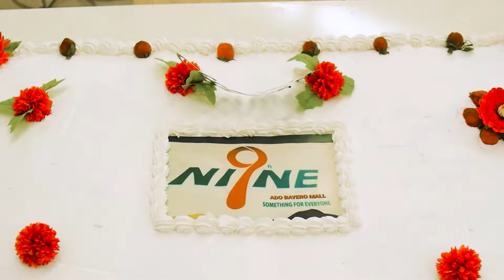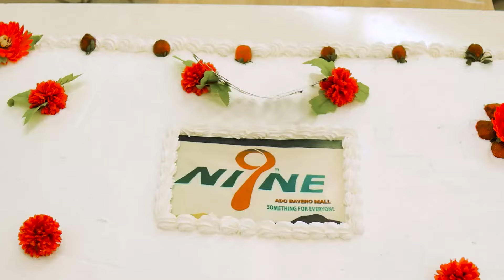LABARI MATA SEASON 9 EPISODE 7